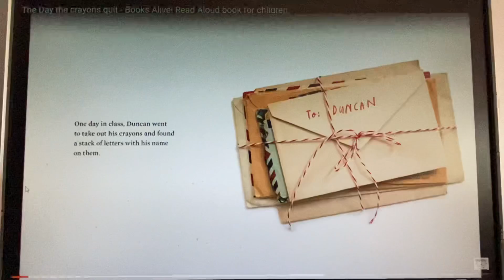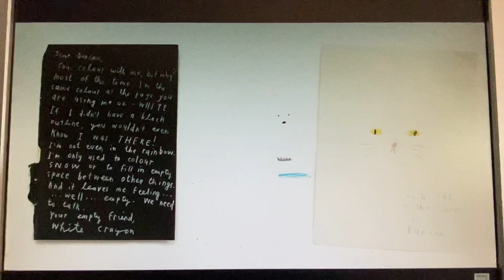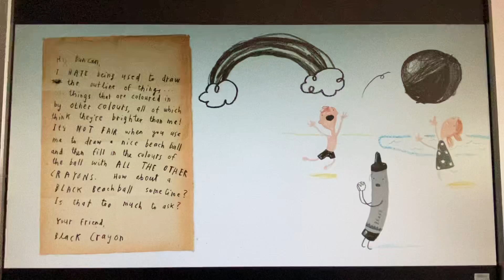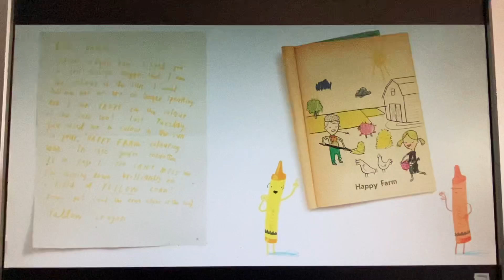The Day the Crayons Quit